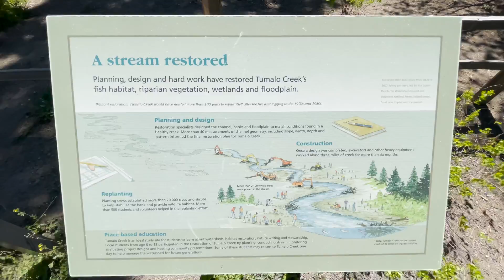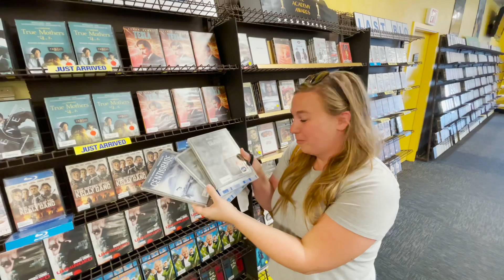THE LAST BLOCKBUSTER on Earth || 2021 Bus Life - Ep 22 || TaleOfTwoSmittys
THE LAST BLOCKBUSTER ON EARTH
TaleOfTwoSmittys - TOTS the Bus
2021 Bus Life - Episode 22

Bus life takes us to Bend, OR this week. We visit fiends, a couple of breweries, a reconstructed river, a gorgeous waterfall, and then the LAST Blockbuster on Earth!!

We're Cody, Laura, & Raleigh. This past year, we completed our skoolie bus conversion, turning a school bus into a tiny home on wheels. We have begun bus life traveling west and have already met some great people along the way. If you'd like to check out our skoolie life travels and see what we are up to, please consider subscribing and come along for the ride as we travel the country in TOTS the Bus. We upload a new video [almost] every Sunday! 2021 is the year of bus life!

TOTS the Bus is a 2009 BlueBird Vision with a Cummins 6.7L engine and an Allison transmission.

2-IN-1 GAS RANGE OVEN:
ROOFTOP A/C UNIT:
TANKLESS WATER HEATER:
KITCHEN SINK:
KITCHEN FAUCET:
SHOWER HEAD:
COMPOSTING TOILET:
TRAILER HITCH BASKET (2 separate pieces):
WFCO DISTRIBUTION BOX:
INVERTER-CHARGER (3000 watt):
LiFePO4 BATTERIES (100Ah "lithium"):
81 GALLON FRESH WATER TANK:
42 GALLON RV HOLDING TANK:
BUTCHER BLOCK COUNTERTOPS:
OUR DIY FLOORING:
SHOWER TILE:
(marble threshold)
GENERATORS:
(for the build)
(on the road)